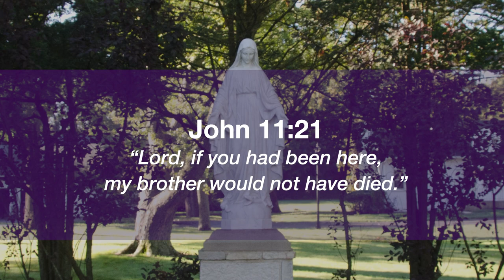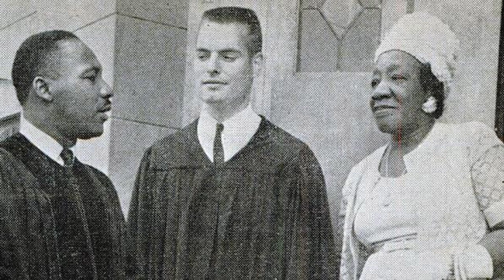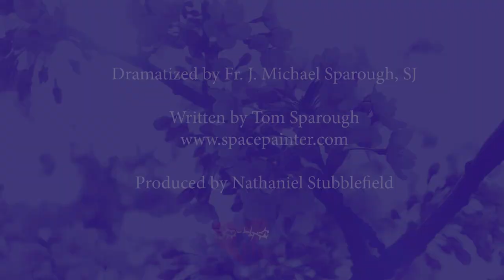The Love of Family: Alberta Williams King - More Seeds of Hope for Lent | John 11:21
Today’s story seed is The Love of Family

From the Gospel of John chapter 11, verse 21
“Lord, if you had been here, my brother would not have died.”

Without her love, the United States of America would not be the same. It still hasn’t reached the potential she prayed for, but she did her best to bring that dream forth. The struggle continues.

Alberta Williams King lived a life devoted to God, to her family, her community, and her country. Her father was the pastor at Ebenezer Baptist Church in Atlanta, Georgia. She spent her 69 years of life devoted to the success of that church and the gospel message of Jesus.

Extremely intelligent, she earned her B.A. from Morris Brown College. When she married Martin Luther King Sr. (at the time known as Michael King) she helped him with his studies and tutored him through college.
Eventually, her husband became the pastor of her father’s church. They had three children—Christine, Martin, and Alfred. She used her teaching skills to guide them through school.

After completing his schooling, Dr. Martin Luther King Jr. joined his father as co-pastor of Ebenezer Church. He wrote that his mother “was behind the scenes setting forth those motherly cares, the lack of which leaves a missing link in life.”

Her daughter, Christine King Farris wrote in her memoir Through It All, “…I have to chuckle as I realize there are people who actually believe ML just appeared… ready to change the world…Take it from his big sister, that’s simply not the case.”

A woman of faith and service, Momma King, as she became known, started the church choir and taught hundreds of singers and instrumentalists. She was the church’s organist from 1932 until 1972. She was active in a long list of community and national organizations.
When her son was assassinated, she continued with her church duties, volunteering, and community work. It was said that a question she often asked was: “Why should we be spared from a difficult time?”

The following year, her other son died in a tragic drowning accident. Momma King and her husband continued to devote their lives to their church ministry.

Five years later, on a day her husband was away, she was at the organ about to play the Lord’s Prayer. A gunman came into the church and fatally shot her in the head, and killed another man as well.

The assassin said he did it “because all Christians are my enemies.” Although his lawyers plead insanity for him, he was sentenced to death. That ruling was appealed and overturned to life in prison, at least in part because the surviving King family was against the death penalty.

We are all going to face death, and many of us already have seen our loved ones go.

Death, it comes for us all.

And in our scripture today, Martha says, “Lord, if you had been here, my brother would not have died.”

A question that lots of us ask is: “How could you let this happen?”
One thing is for sure. It’s going to happen. We are going to die. Before long, we will be reading about Jesus’ crucifixion.

The message of Jesus, and that of Alberta Williams King is not about death. It’s about life. It’s about the way, the truth, and the resurrection. It is about giving your life to what you believe in. It is about following the example of those who showed us how to love.

That love is for God, and for the world, our country, our community, and our family. That’s a mother’s dream worth holding on to.

Now let’s take 30 seconds to water the seed…

What dream are you working toward?